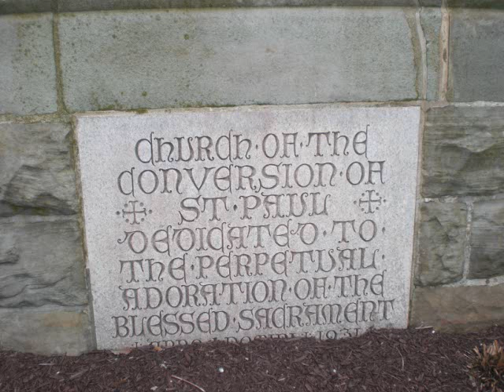Father Tolton Would Be Proud His Great Great Great Niece Celebrate Her Birthday With Family At Mass